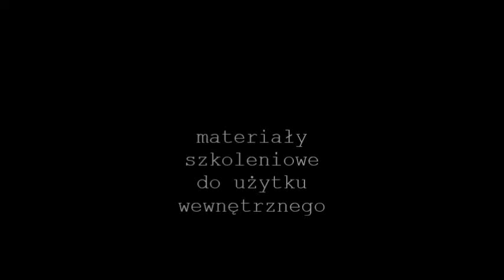// pizza z zieleniaka //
Dobra pizza robi się sama.

Codziennie w Zieleniaku, w Warszawie.

pomysł / wykonanie: Paolo Timini
pomysł / dokonanie: Awa
pizza : pyszna